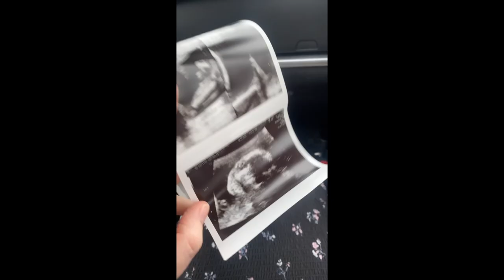Second Trimester Recap Vlog 👶🏼 Finding out the sex, setting up the nursery & lots of hauls!!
The second trimester has been and gone, how is this going so fast!? Here's what the last couple of months have been like. Thankfully the nausea eased up, we found out the gender and have started buying some baby stuff and setting up the nursery. I'd love to hear what you're 2nd trimester was like and if you have any questions leave me comment 💖

✨ME
*Favourite Eye Masks
*Bonds Maternity Bra

*Angelacare Baby Bath Support
*Lollipop Baby Monitor
*BabyIce Breast Gel Relief Pads
*Huggies Baby Wipes
*Huggies Newborn Nappies
*ErgoPouch Newborn Swaddle Bag
*Ingenuity Baby Swing